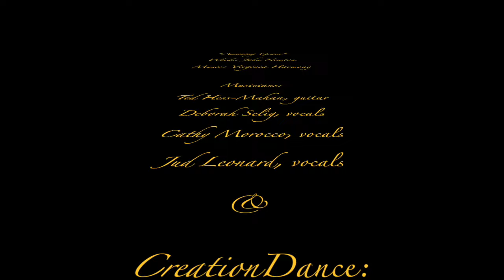2016 01 31 Amazing Grace 1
This video is about 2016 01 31 Amazing Grace 1